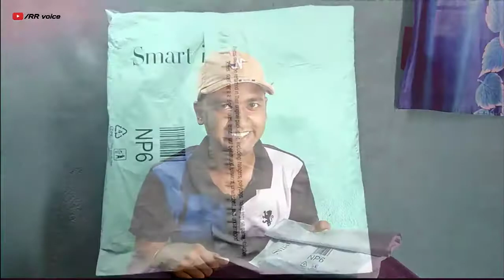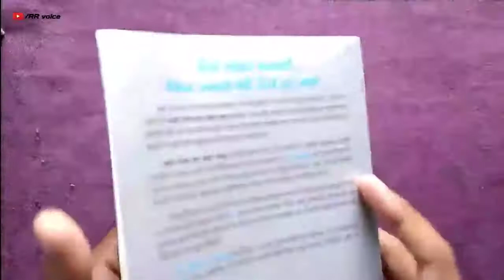A special gift from Kavi Sandeep Dwivedi ji The Magic of Thinking Big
नमस्कार दोस्तों 🙏
     स्वागत है आपका हमारे यूट्यूब चैनल RR voice में। मैं यहाँ Art & Craft के वीडियोस लाता रहता हूँ। परंतु यह वीडियो थोड़ा भिन्न है। मुझे आशा है कि यह वीडियो आपको पसंद आएगी। आज मैं यहाँ पर आपको एक उपहार (पुस्तक) के विषय में बता रहा हूँ जो कि मुझे "कवि संदीप द्विवेदी जी" के द्वारा मिला है।
     उन्होंने अपने श्रोताओं को भेंट स्वरूप पुस्तके बांटने की योजना बनाई है, जो कि हम श्रोताओं के लिए सर्वोत्तम उपहार है। यह सिर्फ पुस्तक नहीं उनका आशीर्वाद और स्नेह भी है। मेरे लिए खुशी की बात तो यह है कि उन्होंने सर्वप्रथम यह उपहार मुझे प्रदान किया हैं, मुझे इस उपहार के योग्य समझा है। इसके लिए मैं उनका हृदय से धन्यवाद 🙏💕 करता हूँ।

आप भी उनके चैनल पर जाइए और उनकी कविताओं को सुनिए मुझे पूर्ण विश्वास है वह आपको जरूर पसंद आएंगे।

जो पुस्तक उन्होंने मुझे प्रदान की "बड़ी सोच का बड़ा जादू" 👇

यह पुस्तक इंग्लिश में भी उपलब्ध है "The Magic of Thinking Big" 👇